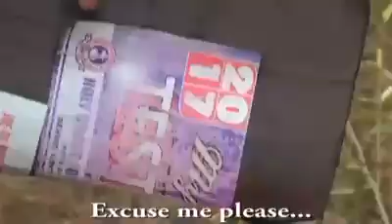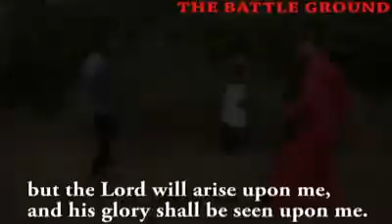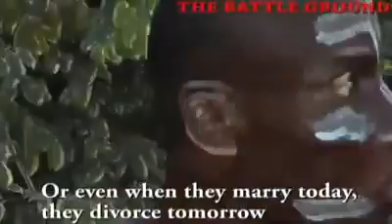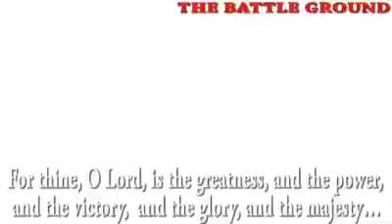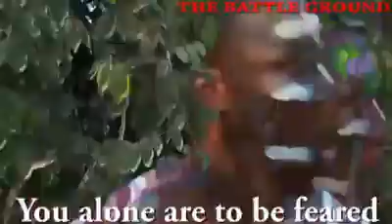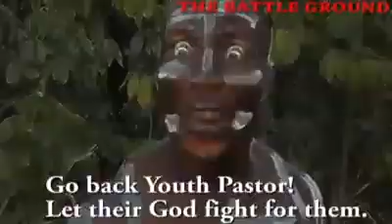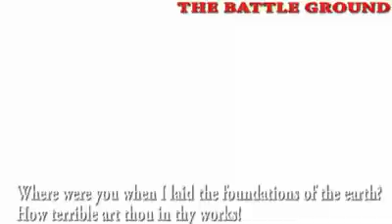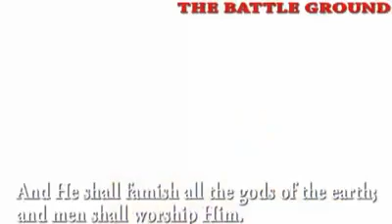The battle line is drawn between christians and the demons. A must watch for all christians